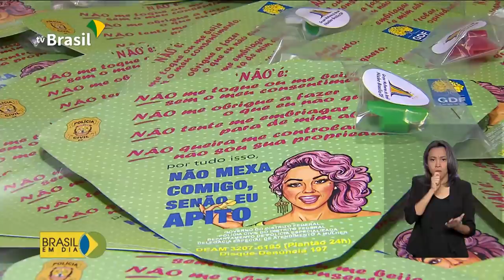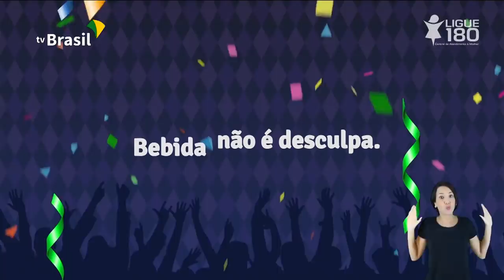Ministros vão ao Ceará acompanhar a Operação de Garantia da Lei e da Ordem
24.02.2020 - Ministros da @DefesaGovBr,da @JusticaGovBR e da @AdvocaciaGeral vão ao Ceará, hoje, ver a situação no estado e as dicas para curtir o Carnaval2020🎭